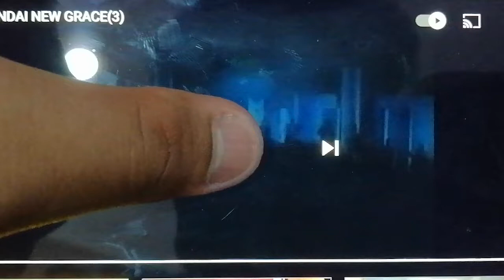Hyundai New Grace Commercial With Herlin Pirena & Iwan Fals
Hyundai New Grace Commercial With Herlin Pirena & Iwan Fals Enjoy In Your Video👍HyundaiGrace